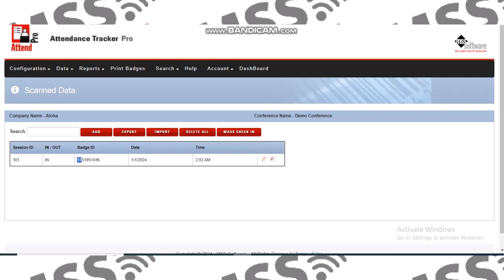ATP - How to Manually Create Scans